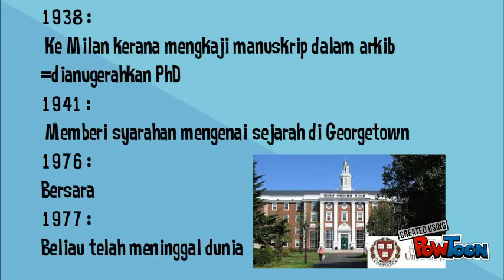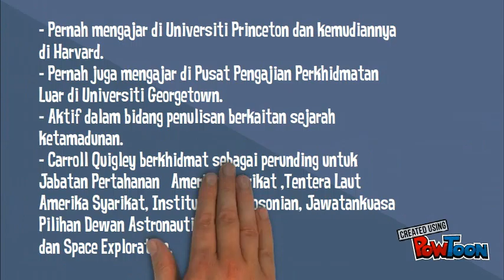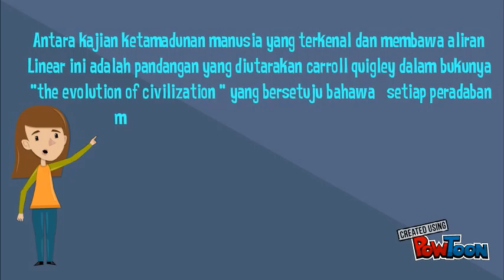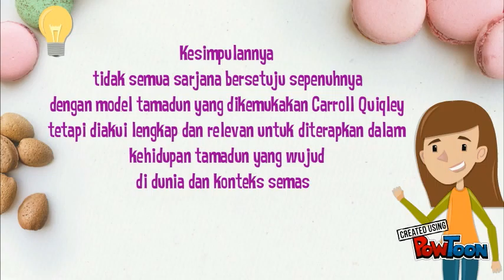TITAS KAA GROUP 11 CARROLL QUIGLEY